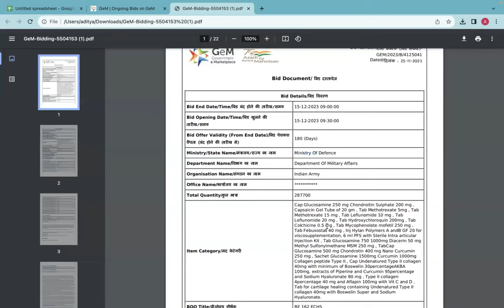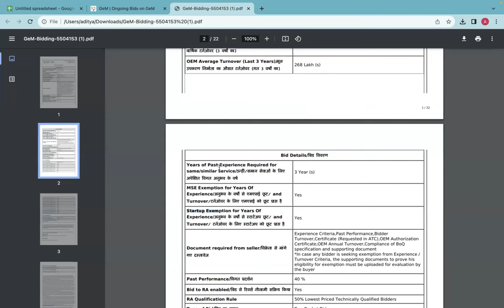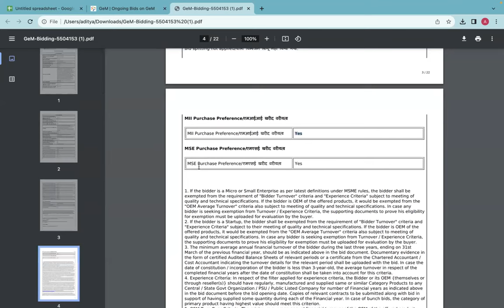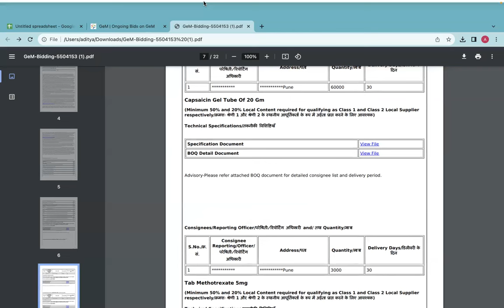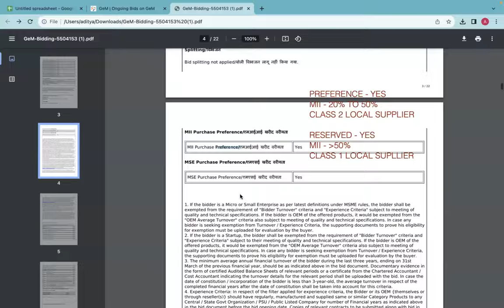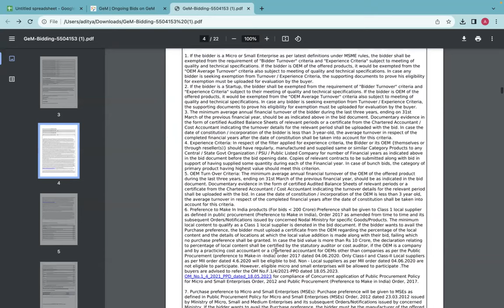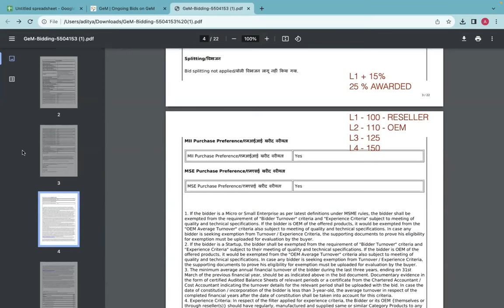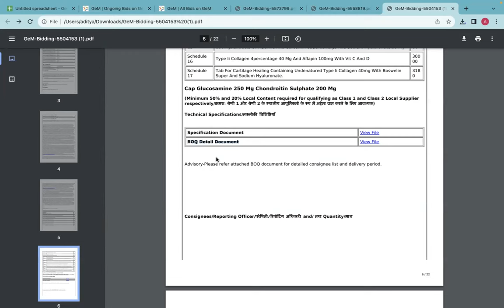MSE AND MII INFORMATION I GEM PORTAL MII RESERVED AND MSE RESERVED